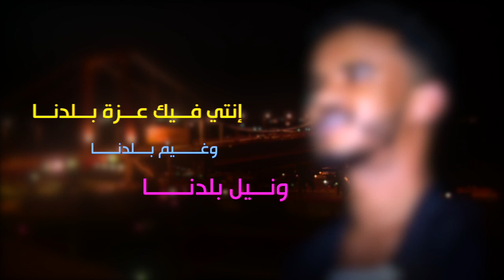حسين الصادق - طالعه منك | Hussein alsadig story | New 2019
©Powered by NVC Group©